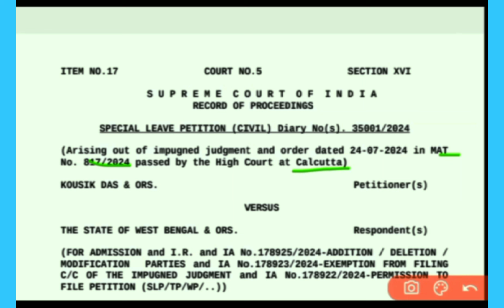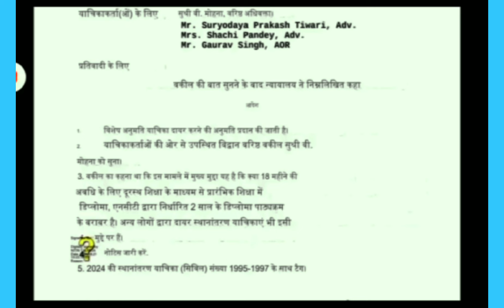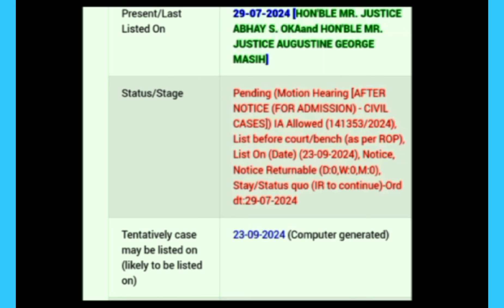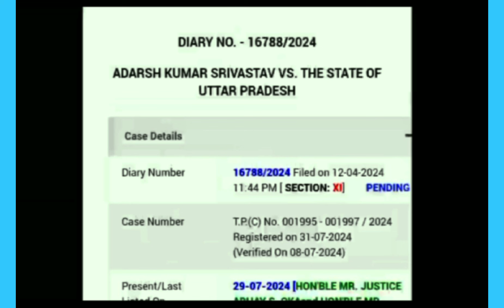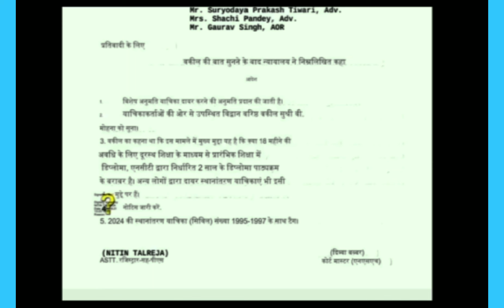nios Deled breaking news ll nios सुप्रीम कोर्ट order जारी ll वैधता को लेकर बड़ी खबर ncte को नोटिस